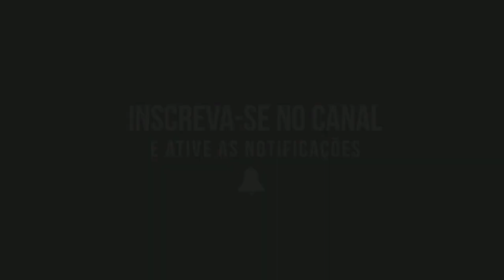🔴 FIFA 14 MOD PES 2018 OFFLINE MENU & KITS LICENCIADOS PARA ANDROID ! DOWNLOAD ‹ Fp Games BR ›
FIFA 14 MOD PES 2018 OFFLINE MENU & KITS LICENCIADOS PARA ANDROID ! DOWNLOAD

🎮  Nome: FIFA 14
🎮 Gênero: Esporte
🎮 Tamanho: 1 GB
🎮 Plataforma: Android
🎮 MODO OFFLINE: SIM
🎮 JOGO GRÁTIS